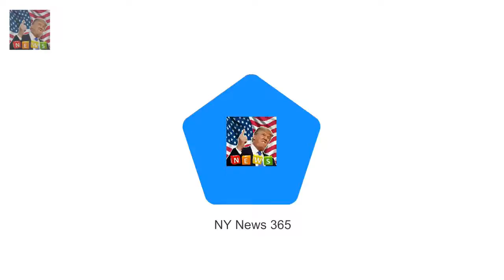RHOM Gamble Breaux pokes a laugh at husband in bali Shes the actual Housewives Of M Breaking News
Shes the actual Housewives Of Melbourne big name who has by no means been shy approximately letting her evaluations be regarded on the hit Foxtel truth show. And Gamble Breaux took day trip from her idyllic post- Christmas Bali getaway to poke a laugh at husband Dr Rick Wolfe because the pair indulged in facials this Wednesday.
One reason Catherine Tyldesley breaks strict diet after going from size 22 to 10  Breaking News:
Rihannas cousin Tavon dies at the age of 21 after being shot in Barbados  Breaking News:
Charlotte Crosbys new boobs threaten to spill out of her top on night out  Breaking News: